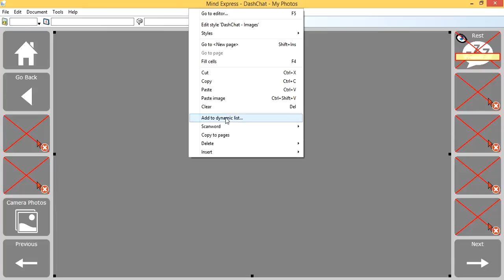Insert internet image into Mind Express 4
How to copy and paste an image from the internet into Mind Express 4.